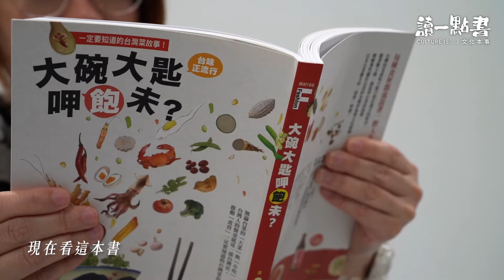【讀一點書】呷飽未？一定要知道的台灣菜故事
都說台灣是香港人的後花園，要在周末來趟小旅行，台灣絕對是熱門選項。短短兩三天，吃台菜是必然行程，不管是夜市裡琳瑯滿目的小吃、街頭上香噴噴的滷肉飯和牛肉麵、餐廳裡各種各樣的快炒小菜，還是湯底多到難以選擇的台式火鍋，總會有你鍾情的一款。

但所謂「一方水土養一方人」，台灣人看待台菜，又豈止「外人」看到的那麼簡單？台灣飲食研究學者陳玉箴在其著作《大碗大匙呷飽未？一定要知道的台灣菜故事！》中，形容台灣菜是「多彩」的，而這種多彩，來自歷史裡多次人群的交會。